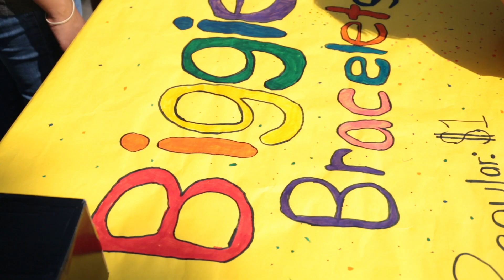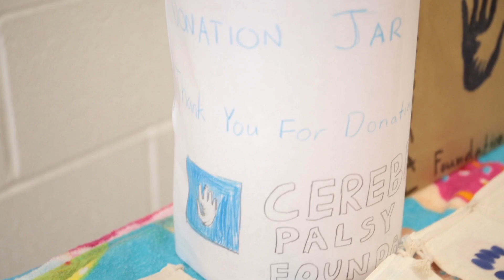Biz World 2019